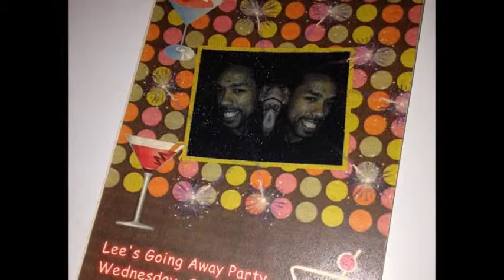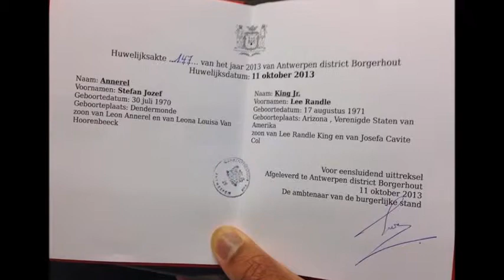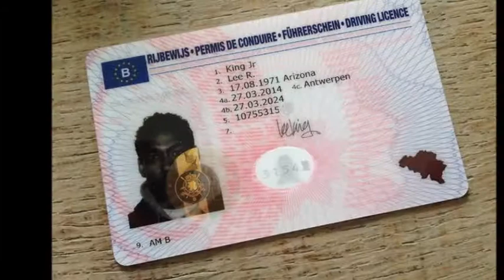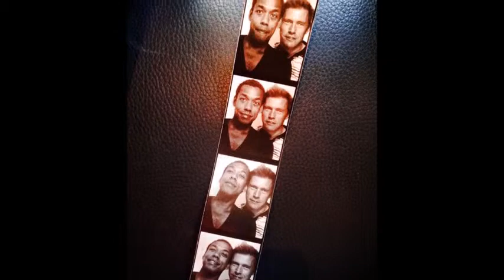1 Year in Antwerp!!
I MADE IT!! And what an amazing experience it has been so far!! So much happened in the last year, I don't know where to start! Just know, I'm happy and im at my calling!!  DOIN IT!!!